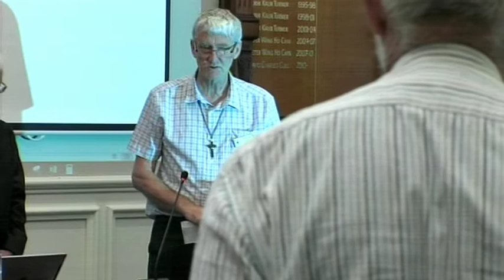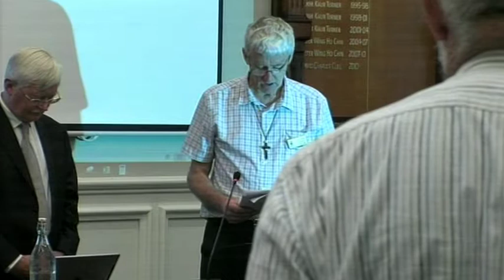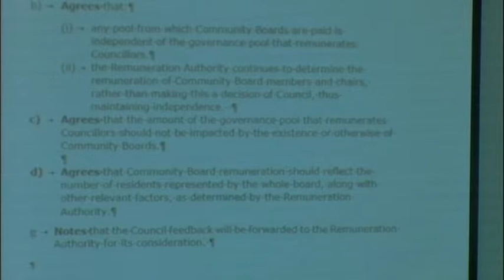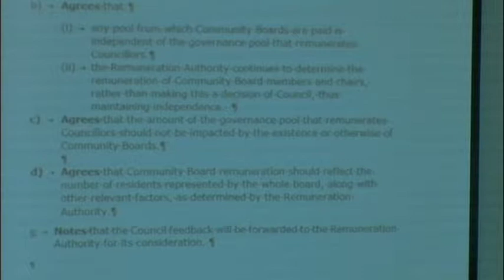Dunedin City Council - Council Meeting - 19 February 2019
Coverage of the Dunedin City Council Meeting held on Tuesday 19 February 2019.

Minutes, agendas and reports related to this meeting can be found